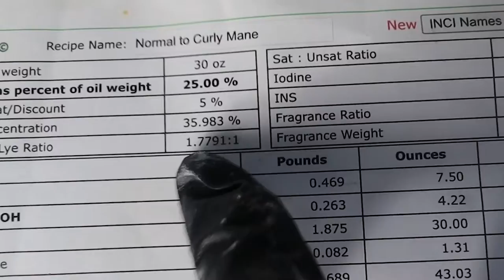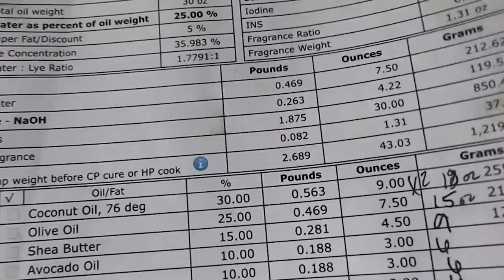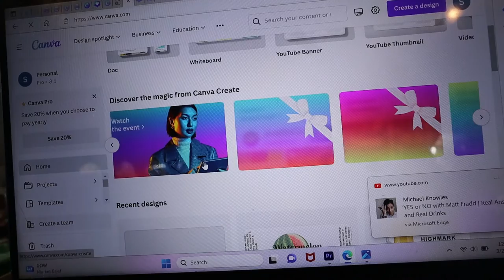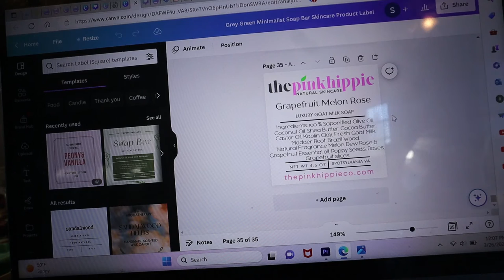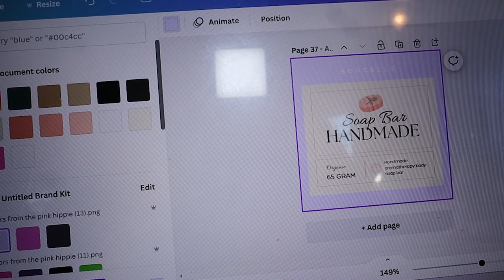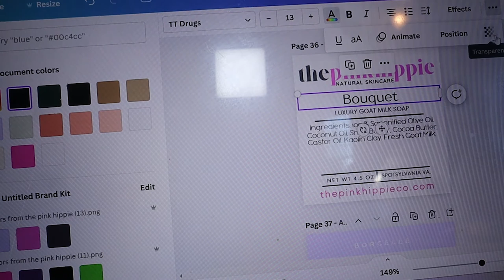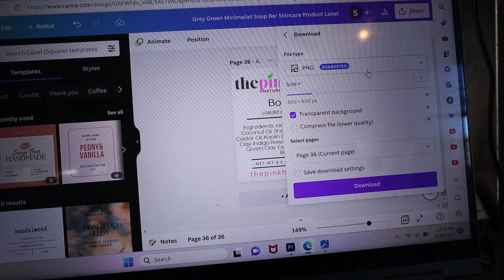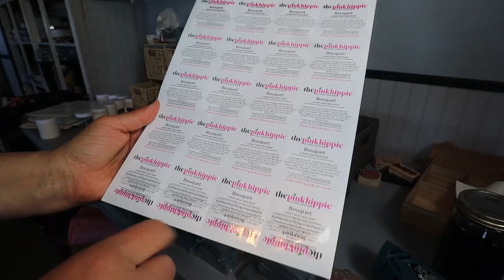Making Goat Milk Shampoo Bars| Product Labels & Watermelon Sugar Scrubs!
Thanks for joining me in my soap lab!! I hope you enjoy this and learn some new tips!! I love to teach and help encourage others!! So PLEASE if you have any questions don't hesitate to ask!!

Daisy Soap Molds: Wholesale Supply Plus
Body Butter /Sugar Scrub Jars

Mixing bowls
Immersion blender
Infrared thermometer
Safety Glasses
Lye bulk

Soaping additives:
Nettle Tea
Kaolin Clay
Raw sugar
Cream Powder
Rose Clay
Purple Clay
Yellow Clay
Blue Clay
Indigo Powder: I purchased off of Etsy.
Essential Oils - Wholesale Supplies Plus.com
100% Natural Fragrance Oils - Wholesale Supplies Plus

You can support our non-profit through our PayPal account with a one time or monthly donation!

Psalm 108 Ministries-Steadfast Trail
6830 Hickory Ridge Road
Spotsylvania Virginia 22551

Follow me , Co-Founder of Steadfast Trail, Jc Mason on Instagram!

OUR Story 👇

My husband (farmer Mike) and I wanted to homestead but soon realized our farm dream wouldn't be just for us!  After years of prayer and hard work we are celebrating almost 6 years on the farm and serving our community!

Steadfast Trail is a 501 c3 nonprofit organization that relies solely on donations and volunteers to reach families in our community. Families bring their kids for free!